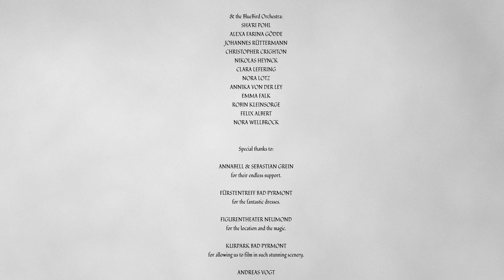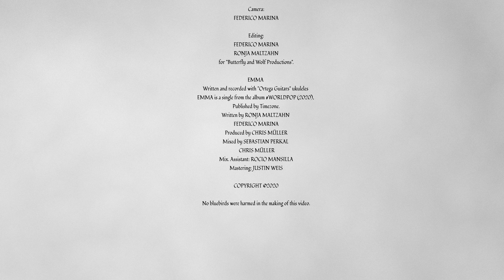Ronja Maltzahn - Emma (Official Music Video)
Ronja Maltzahn - Emma
"This goes out to the fools who dream, to the visionaries who believe".

The album worldpop is now available everywhere!

In this video:
RONJA MALTZAHN
& THE BLUE BIRD ORCHESTRA

starring:
EMMA GREIN

RONJA MALTZAHN

CHRISTIAN KRUSE

& the BlueBird Orchestra:
SHA'RI POHL
ALEXA FARINA GÖDDE
JOHANNES RÜTTERMANN
CHRISTOPHER CRIGHTON
NIKOLAS HEYNCK
CLARA LEFERING
NORA LOTZ
ANNIKA VON DER LEY
EMMA FALK
ROBIN KLEINSORGE
FELIX ALBERT
NORA WELLBROCK

Special thanks to:

ANNABELL & SEBASTIAN GREIN
for their endless support.

FÜRSTENTREFF BAD PYRMONT
for the fantastic dresses.

FIGURENTHEATER NEUMOND
for the location and the magic.

KURPARK BAD PYRMONT
for allowing us to film in such stunning scenery.

ANDREAS VOGT

PYRMONTER THEATER COMPANIE

KARL-HERMANN SCHMITT
& the PYRMONTER NACHRICHTEN

And to the people of Bad Pyrmont that spent
a part of their sunny Sunday morning with us.

Camera:
FEDERICO MARINA

Editing:
FEDERICO MARINA
RONJA MALTZAHN
for "Butterfly and Wolf Productions".

EMMA
Written and recorded with "Ortega Guitars" ukuleles
EMMA is a single from the album WORLDPOP (2020),
Published by Kick The Flame.
Written by RONJA MALTZAHN
FEDERICO MARINA
Produced by CHRIS MÜLLER
Mixed by SEBASTIAN PERKAL
CHRIS MÜLLER
Mix. Assistant: ROCIO MANSILLA
Mastering: JUSTIN WEIS

Song Lyrics:
"I see these big brown eyes
I see your innocence
the way you shine so bright
while you're watching me sing for you
into the night
under the stars so bright,
oh Emma would you lend your ears to me?

Emma, am I just a fool
Emma am I going to lose,
Or am I gonna rule the world
this kingdom I’ve built for you
this kingdom

Under the red evening sun
you are just standing there
listening to my song
I promise you no more than
to give you all my poetry
put my heart into this melody
I build a castle in the sky
I build a castle

This goes out to the fools who dare to dream
To the visionaries who believe"

No bluebirds were harmed in the making of this video.